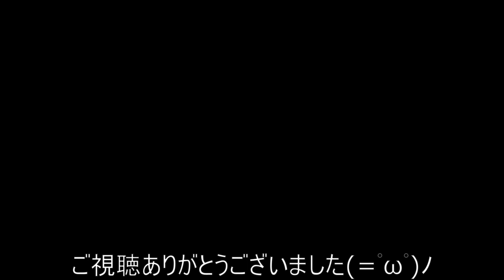今年初のフローター釣行 春の野池バス釣り 岡山県 2021.03.08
この動画でバラしたバスにリベンジを果たした動画♪　春のバス釣り　フローター釣行　21/04/09　絶対に釣ってやる!!決死の漁師モード!!

使用フローター

Bee　130UP

使用ルアー

ボトムアップ　ビーブル　ヒットルアー

イマカツ　アベンタクローラーRSR

発売直後のRSRのファーストインプレしました‼

ルームズ　マグナムアルカトラズ

謎の師匠剣崎さんのマグナムアルカトラズ爆釣動画

ボトムアップ　リズィー

ボトムアップ　リズィーアピールプラス

ジャッカル　チャブル

ジークラック　ベローズギル

自作スモラバ1.3ℊ

ボトムアップ　ハリーシュリンプ

ゲットネット　ジャスターフィッシュ

エバーグリーン　バスエネミー

ゲーリーヤマモト　ハートテール

ジャッカル　ソウルシャッド

ジャッカル　ダウズビドー

フィッシュマン　５フィンガーレスグローブ　愛用オススメ♪

ロッド：フィッシュマン　5.10LH

ロッド：フィッシュマン　5.10LH　が分かる動画♪

リール：16アンタレスDC

16アンタレスDCカスタム内容

ZPI NRC ペンタグラムスタードラグ　13メタニウム用加工装着

DRT バリアル100　ハンドル

スリムファットノブ

バリアル　センターナット

リブレ　センターナット　(バリアルと共通)

ライン：デュエル　カーボナイロン　CN500　21lb コスパ最強ライン!!

ロッド：エクスプライド165ML+　シマノ版メガバスワンスティック　トップにも良いです♪

リール：16メタニウムMGL

エアブラシオールペイント(自作)

自作リフトアップクラッチ

KTF　バーサタイルフィネススプール

レイズスタジオ　軽量SVSインフィニティユニット

ヘッジホグスタジオ　かっ飛びAIR HD 1150＆1030

ヘッジホグスタジオ　ウォームシャフト＋１BBキット

アベイル　ヘキサゴンスタードラグ２

アベイル　メカニカルキャップ

アルファタックル　ウォータープラネット　111ADカーボンハンドル(アブダイワ用)　コスパ最強カスタムハンドル　コチラを自作ブルーカーボン塗装で使用

香川塩ビ工業　チェンジカラー　(アブダイワ用ハンドルのシマノリールへの取り付けパーツ)

チェンジカラー説明動画

ミブロ　3Cハンドルノブ　ブラックカモ　カジュアルなだけじゃなく使いやすい形状のノブで 水に濡れても滑らないノブ

ライン：デュエル　カーボナイロンCN500　13lb　コスパ最強ライン!!

デュエル　カーボナイロン　CN500　インプレ動画‼絶対に使わないで下さい…コレしか使えなくなります…

ジーニアスプロジェクト　BHK　(ベイトフックキーパー)　ワームの針先を出さずに引っ掛けれたりシンカーでも可能!!リールの塗装も痛めない便利アイテム

0:00　今年初のフローター釣行　雑談釣り実況？　1週目ビーブル
3:39　遂にヒット‼
6:58　2週目マグナムアルカトラズ